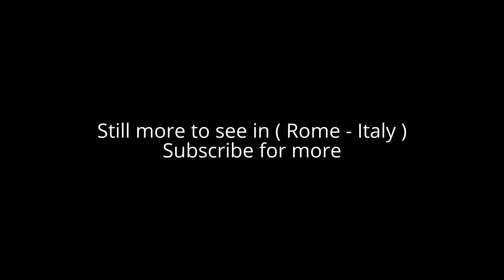Places to see in ( Rome - Italy ) Via Condotti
Via Condotti ( Rome - Italy ) is the high-end shopping street in Rome, leading up to the Spanish Steps. You'll find such names as Cartier, Bulgari, Tiffany & Co., Louis Vuitton, Hermes, Prada, Gucci, Dior, Miu Miu, and many more designers.

Via Condotti ( Rome - Italy ) that goes from Piazza di Spagna toward Tiber was named after numerous conduits or channels, bringing water to the ancient Baths of Agrippa. Today, it is a busy street, full of tourists, which hosts some of the most fashionable stores in the city.

Via Condotti ( Rome - Italy ) is famous for the concentration of luxury brands in one shopping street. For most of the visitors of Via Condotti the fun will be confined to window shopping, marveling at the prices, occasionally quoted with the merchandise shown.

Rome, Italy’s capital, is a sprawling, cosmopolitan city with nearly 3,000 years of globally influential art, architecture and culture on display. Ancient ruins such as the Roman Forum and the Colosseum evoke the power of the former Roman Empire. Vatican City, headquarters of the Roman Catholic Church, boasts St. Peter’s Basilica and the Vatican Museums, which house masterpieces such as Michelangelo’s Sistine Chapel frescoes.

Rome is one of world's most photogenic cities - not surprising when you remember what's here - The Vatican, the Trevi Fountain, St Peter's Square, Spanish Steps, Colosseum...
Whether you spend your time sightseeing, or lazing in cafés watching the world go by, it will be your turn to feature in your very own Roman Holiday.
Rome is a romantic place for honey-moon, favorite holiday destination, and city of fashion.
Join our Rome virtual tour to get convinced that this city won't ever let you down.

( Rome - Italy ) is well know as a tourist destination because of the variety of places you can enjoy while you are visiting the city of Rome.
 Through a series of videos we will try to show you recommended places to visit in Rome - Italy